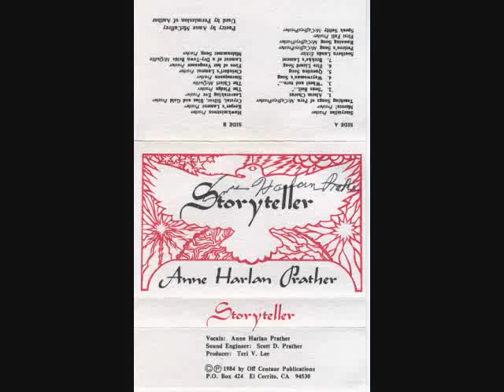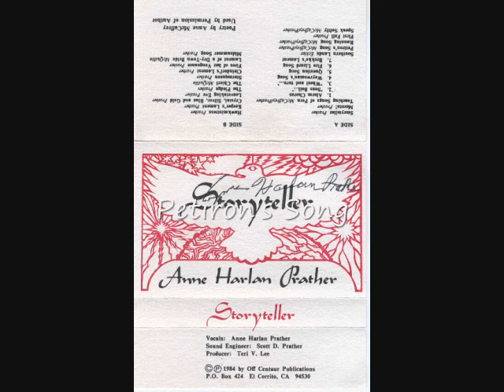Storyteller 11 Petiron's Song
Petiron's Song
by Anne McCaffrey
sung by Anne Prather
from the world of Anne McCaffrey's Dragonriders of Pern

This is the song Menolly wrote for old Harper Petiron's funeral in the Harper Hall trilogy (Dragonsong)

Also check out Anne's new CD, "Day of Jubilie" which was released at Conflikt 2010.